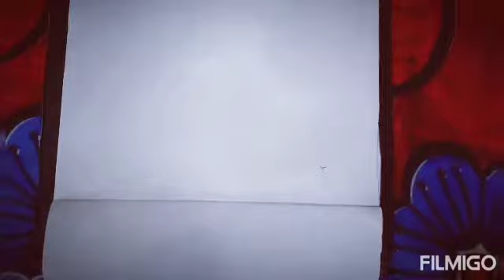pentonic colour pen# new pen # jel pen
jel pen
my new  pen
pentonic colour pen
new collection
music